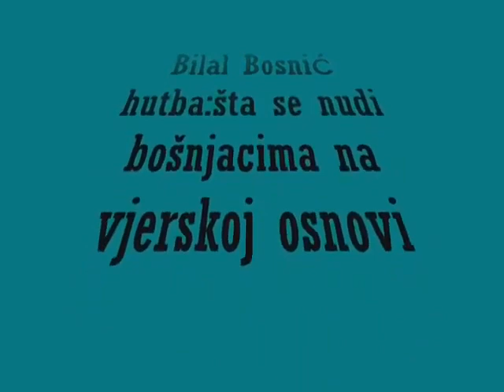Daija Bilal Bosnić Hutba o SEKTAMA Dervišima, Šijjama, Sufijama Džemat Sabah